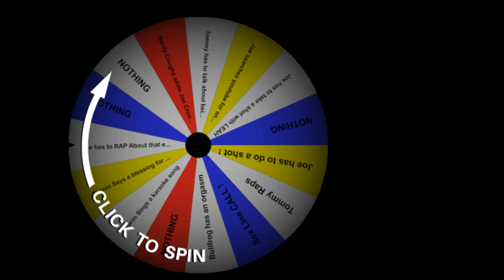MONETIZE THIS is LIVE Here !!!!